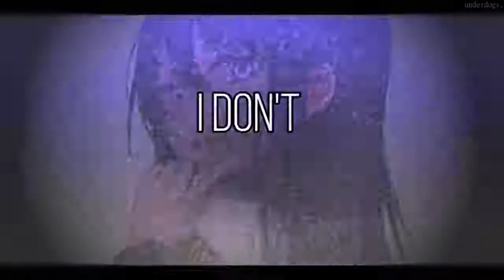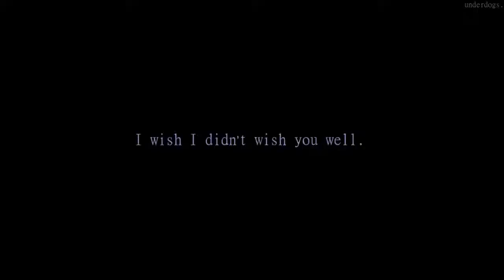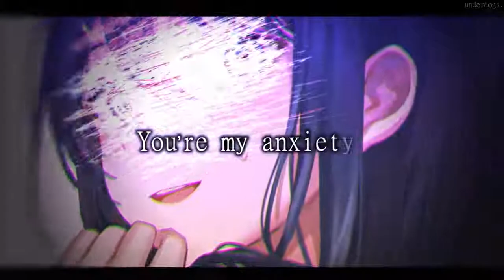Nightcore END [NV] by U.N.D.E.R.D.O.G.S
► INFORMATION ◄

♪ Song: END
♪ Artist: EMM

► IMAGES ◄
Character: danganronpa, Maizono Sayaka
Clips in video: AOT

THANKS TO UNDERDOGS
 AND OTHER CHANNELS